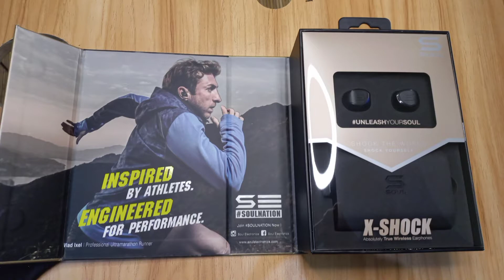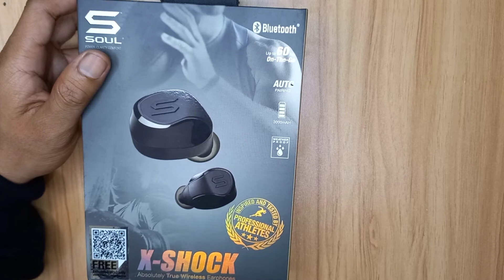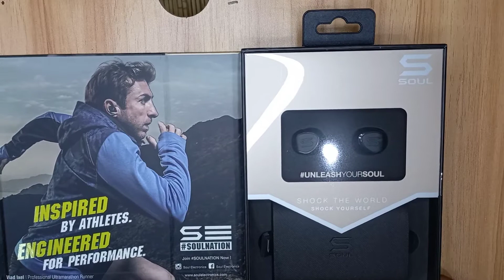X SHOCK SOUL, Murah dari brand ternama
mecari tws earphone murah dan terbaik xshock pilihan yang tepat.
kenapa???
harga murang 500 ribuan
brand soul yang sudah terkenal dengan produk2 earphonenya.